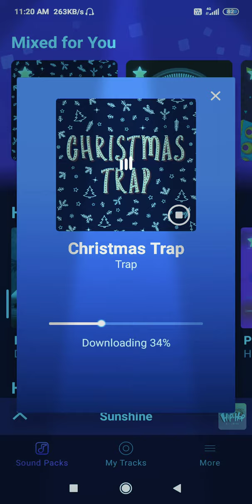CHRISTMAS TRAP- GROOVY LOOPS - OFFICIAL MUSIC VIDEO ✔️